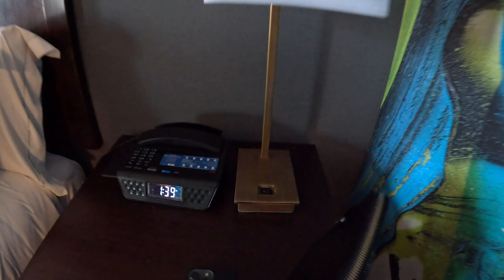HILTON AMERICAS | Houston, Texas